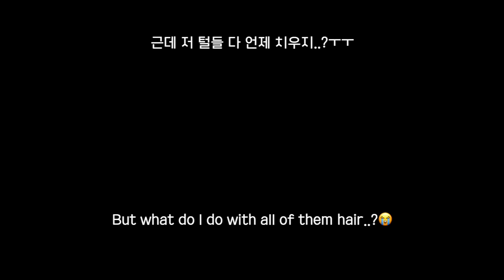하.. 귀엽다.. l 우리 우유가 얼마나 예쁜지 보여드릴게요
주말 잘 보내고 계신가요? 모카우유도 집에서 푹~ 쉬면서 잘 지내고 있어요!
오늘은 우유의 목욕 영상으로 인사 드려요.

평소 많은 분들께서 우유가 너무 예쁘다고 극찬을 해주시는데요, 사실 우유의 실물을 매일 영접하는 저희의 입장으로 말씀 드리자면.. 여러분이 생각하시는것 보다 우리 우유는 훨~~씬 더 이쁘답니다! 그래서 오늘 영상에 우리 우유의 예쁜 모습만 골라 골라 담아봤어요!

여러분! 우리 예쁜 우유 좀 봐 주세요!😍

오늘도 우유 예쁘게 봐주셔서 감사드립니다! 남은 주말도 따뜻하고 행복하게 보내시길 바래요!